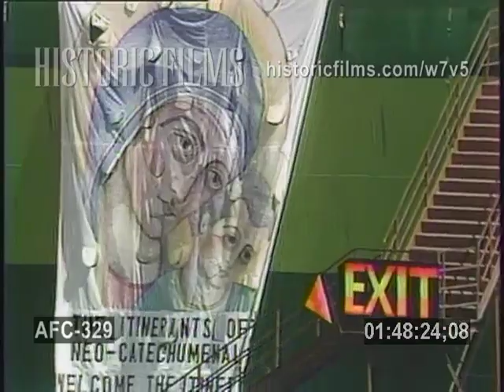POPE JOHN PAUL II AT CANDLESTICK PARK - SAN FRANCISCO 1987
00:01 (TC: 01.00.01): A Catholic Papal Mass performed by Pope John Paul II at Candlestick Park in San Francisco, 1987. The Pope is perched on a large stage in the middle of the arena.   Young children in pairs step up to the Pope and he takes each child and kisses them and appears to give them his blessing.  Narration by Father Milton Walsh of the Archdiocese of San Francisco.
01:07 (TC: 01.01.07): A woman holding a mic, sings solo in Latin as the ceremony goes on.
01:36 (TC: 01.01.36): WS of the stadium, the stage where the Pope sits amidst the crowd.  Shot of Pope John Paul seated on the stage.  Narrator explains what the Pope and Bishops are wearing.
01:59 (TC: 01.01.59): A procession of young children walking down steps and into the stadium
02:18 (TC: 01.02.18): Bishops pouring wine into the several chalices made especially for the Pope.  Narration by Fr. James Aylward.
02:41 (TC: 01.02.41): CU Pop John Paul II as he watches the preparations for Mass at Candlestick Park.
03:10 (TC: 01.03.10): Pope approaches the alter to begin the ceremony of the papal mass.
03:37 (TC: 01.03.37): WS the specially made walnut alter with the special chalices lined up.   Pope approaches and Mass starts.  With unseen narration giving details of the alter , the chalices, and details of the mass.
05:54 (TC: 01.05.54): CU's of the Pope blessing the chalices (with incense) and everything around the alter as a ritual of the mass.
07:18 (TC: 01.07.18): The Pope washes his hands during the ceremony.
07:45 (TC: 01.07.45): WS the stage and alter.  A Deacon blesses the crowd with incense.
08:00 (TC: 01.08.01): Various CU's of Pope John Paul II at the alter as he says the mass in English, he prays and the audience answers.
09:49 (TC: 01.09.49): Shots of the general audience standing and group of Deacons, praying with the Pope.  And additional shots of the Pope giving the Mass.
14:09 (TC: 01.14.09): CU Pope John Paul II at Candlestick Park holds up the Host and turns so all of the crowd may see.  He takes a deep bow.
16:11 (TC: 01.16.11): The Assembly now sings "Christ has Died, Christ has Risen, Christ will Come Again".  Shots of the choir.
16:36 (TC: 01.16.36): Slow pan Candlestick Park.
17:14 (TC: 01.17.14): CU Pope John Paul II at the alter.  Holy Communion prayers by the one of the Archbishop's and preparations.
19:31 (TC: 01.19.31): CU Pope John Paul holds the chalice and prays (in English), people respond "Amen".  WSs of the crowd, the orchestra and choir.
22:43 (TC: 01.22.43): CU Pope John Paul hands raised as he prays.  With unseen narration.  Audience replies.
23:22 (TC: 01.23.22): Audience giving each other a sign of peace.  They turn and shake hands with each other.
23:59 (TC: 01.23.59): WS of the audience with a procession of (1,000) people in the bkgd wearing white robes - they will be administering Holy Communion to 70,000 people at Candlestick Park.
24:28 (TC: 01.24.28): Ws of the alter and the Communion administers lining up on the alter to assist with Communion.  Narration by Father Walsh.
25:12 (TC: 01.25.12): Tilt down - folks in the audience receiving Communion.
26:35 (TC: 01.26.35): A priest giving Communion to members of the audience.  Tilt down on the procession of folk including lay people who will give Communion.
27:17 (TC: 01.27.17): Orchestra leader wearing a white robe conducts the orchestra
27:30 (TC: 01.27.30): Pope John Paul holds the Host and prays before he receives Communion (given to himself).  Narrator unseen states the Pope will be giving Communion to about 100 people who were chosen by lottery from each Parish.
28:00 (TC: 01.28.00): WS the orchestra.
28:07 (TC: 01.28.07): People lined up to receive Holy Communion given by the Pope.
28:43 (TC: 01.28.43): The Pope drinks from the Chalice.  He gives Holy Communion to the Archbishops on the alter who assisted him with the mass.
29:59 (TC: 01.29.59): A priest hands out Holy Communion to members of the audience.
31:46 (TC: 01.31.46): The Pope leaving the alter to give Holy Communion to the chosen people who wait at the steps below the alter.  People receive Holy Communion by the Pope one by one including two young women in wheelchairs..  Narration by Fr. Walsh and Fr. Aylward.
41:10 (TC: 01.41.10): Communion proceeding is done, Pope takes a bow and goes back to his chair at the alter.
42:02 (TC: 01.42.02): Male and female vocal leaders, Cantors for the mass,  lead the song with their arms outstretched.
42:26 (TC: 01.42.26): The Pope sitting in his chair is offered a bowl by alter boys to clean his hands.  They pour water over his hands.
43:47 (TC: 01.43.47): WS the alter., the Pope in his chair.  Narrator points out the green banners around the stage that were made by the separate parishes to denote their own ministries, later to be flown from the lamp posts in the square at St. Mary's.